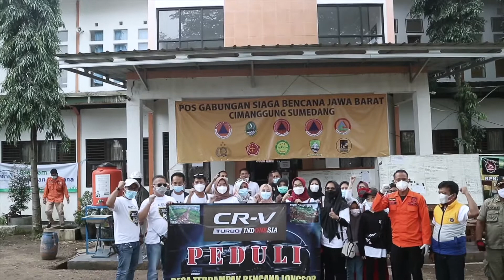Bakti Sosial Musibah Longsor Cimanggung bersama CRV Turbo✨Baraya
Bakti Sosial Musibah Longsor Cimanggung bersama CRV Turbo..dan kopdar bersama East Crew ✨